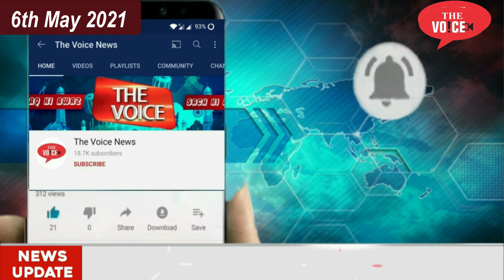Beti Ko Zinda Dafnane ka Riwaz | Hazrat Dahiya Kalbi R.A | Ramzan Spcl Ep15